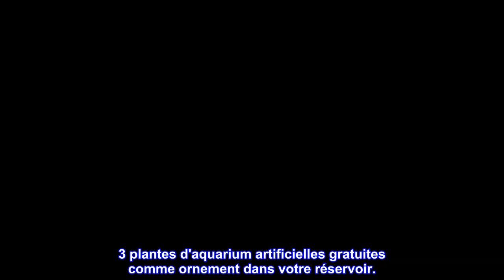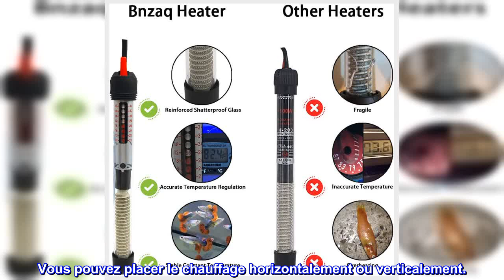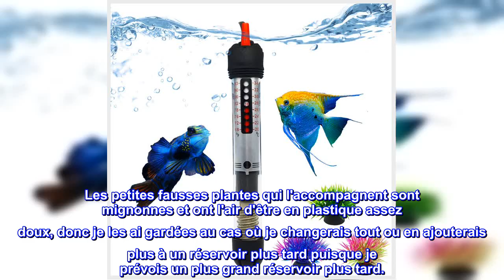Bon produit - Bnzaq Fish Tank Aquarium Heater - Réchauffeur de thermostat submersible à température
Bon produit -  Bnzaq Fish Tank Aquarium Heater - Réchauffeur de thermostat submersible à température réglable

[Verre incassable de qualité supérieure] Fabriqué en verre incassable et en plastique sans BPA. Les radiateurs d'aquarium Bnzaq sont entièrement submersibles et sans danger pour les poissons sans produire de substance toxique. 3 plantes d'aquarium artificielles gratuites comme ornement dans votre réservoir.
[Ne refroidissez plus votre poisson] Régulez et maintenez automatiquement la température de l'eau, imitez l'environnement écologique d'origine pour vos poissons tropicaux. Fournit aux poissons un environnement d'eau chaude. Parfait pour appliquer à l'eau douce et salée.
[TEMPÉRATURE RÉGLABLE] Plage de température : 68 °F à 93 °F. Chauffage 25 W : convient pour les aquariums de 7 gallons, longueur : 7,8". Facile à régler la température par le chauffage de l'aquarium qui convient à plus d'espèces de poissons.
[TEMPÉRATURE CONSTANTE AUTOMATIQUE] Lorsque la température de l'eau atteint la valeur définie, le voyant s'éteint et le chauffage s'arrête automatiquement. Le chauffage démarre automatiquement le chauffage et le voyant s'allume si la température de l'eau est basse. Vous pouvez placer le chauffage horizontalement ou verticalement.
[ATTENTION] Veuillez placer le radiateur près de l'endroit (filtre ou pompe) d'eau qui coule pour maintenir une température de l'eau plus uniforme. Débranchez le radiateur 30 minutes plus tôt lorsque vous changez l'eau de l'aquarium.
Fonctionne bien
Le bouton de température est loin. J'ai mon réservoir à 80 * et le bouton est réglé beaucoup plus haut que celui-ci. J'ai fait un test sans poisson la semaine dernière après que notre bien-aimé Betta soit passé de températures ne restant pas à 78-80, c'est pourquoi j'ai acheté ce radiateur. Il est petit et fonctionne très bien dans notre réservoir de 3,5 gal. Il le maintient à 80 et démarre et s'éteint. Je le garde sur un coin de mon débardeur avant pour ne pas le voir en face. Les petites fausses plantes qui l'accompagnent sont mignonnes et ont l'air d'être en plastique assez doux, donc je les ai gardées au cas où je changerais tout ou en ajouterais plus à un réservoir plus tard puisque je prévois un plus grand réservoir plus tard.